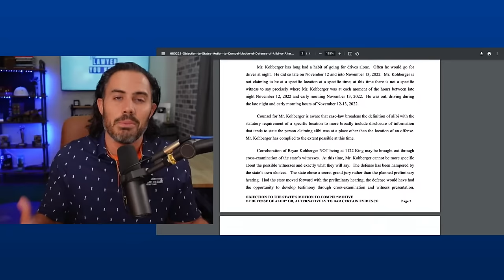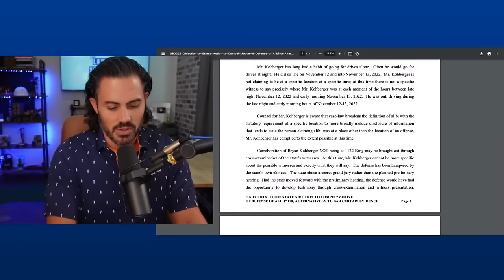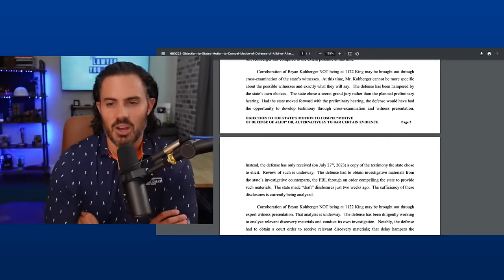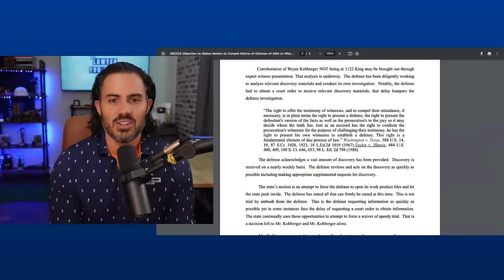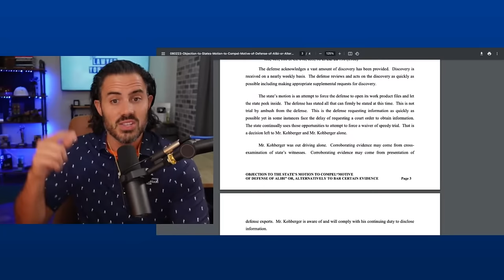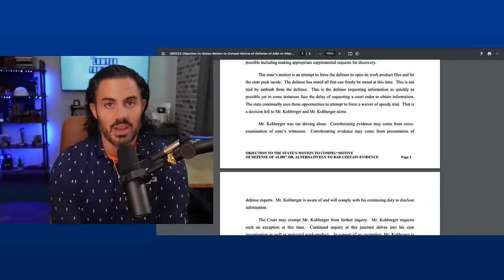LIVE! Real Lawyer Reacts: Kohberger Finally Files COMPLETE Alibi With Corroboration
This is the YouTube account to follow for streaming video:  @judgejohnjudge